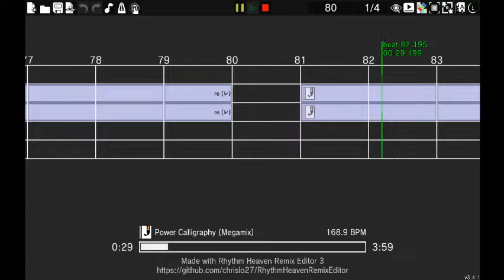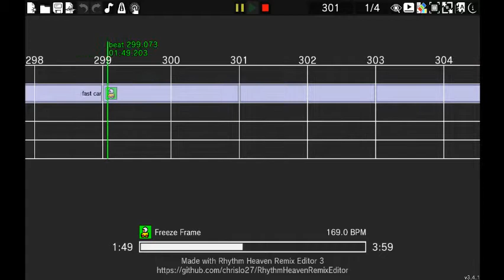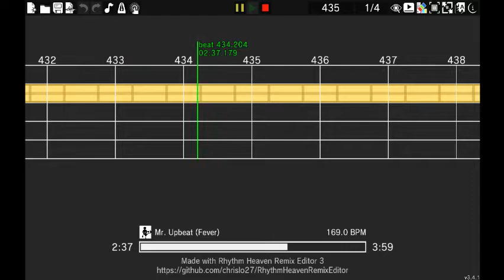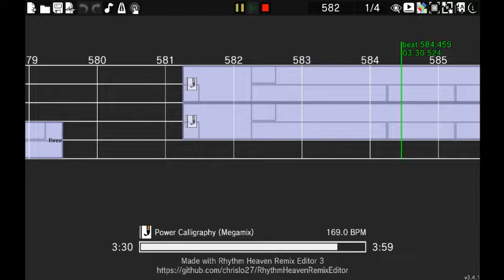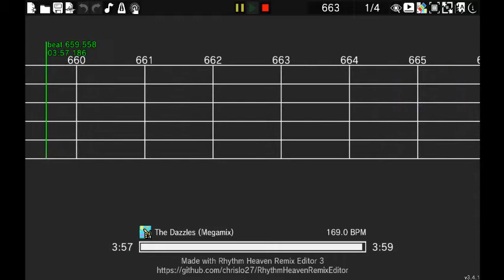Rhythm Heaven Custom Remix: Great Days Units Ver.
Let's mix it up! It's the end of the summer, so let's make these last few days count! (Of course, no practice.)